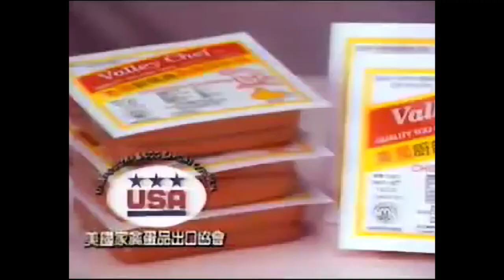【港舊廣告史】1987 大快活 鐵板海鮮大會